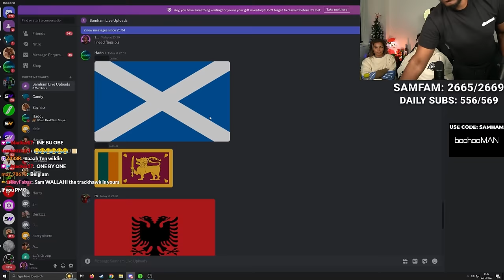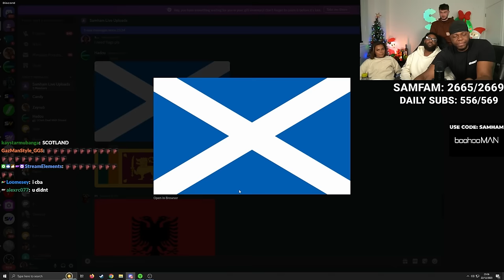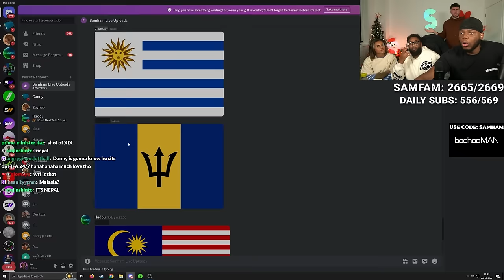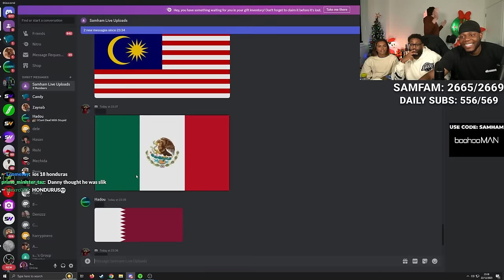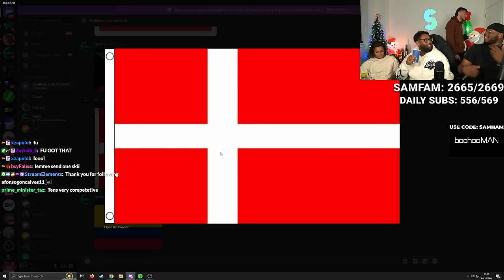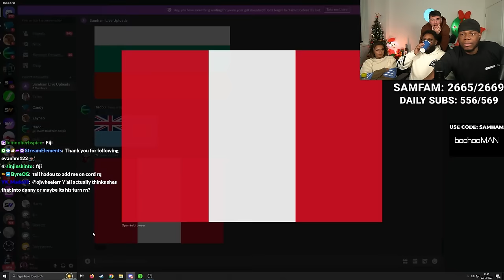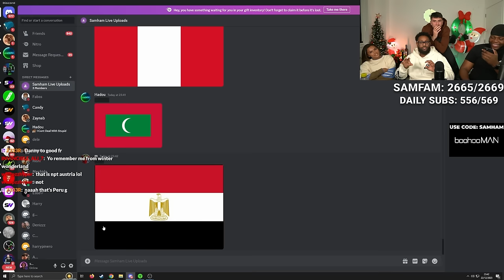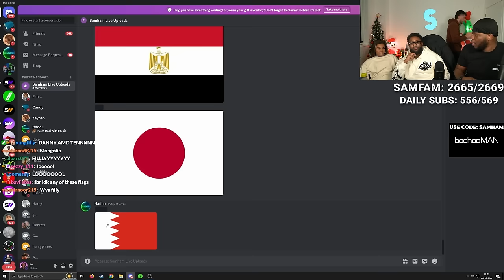Samham & Locked In S4 (Danny Aarons, Tennessee, Fu Izzy) FULL STREAM!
In this video, Samham brings Locked in S4 Cast Danny Aarons, Fu Izzy and Tennessee Thresher on stream